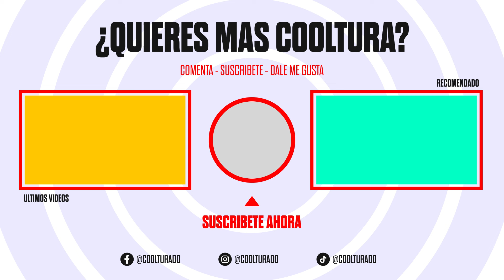¡Dejemos de hacer famosa a la gente estupida! El desahogo de Cris